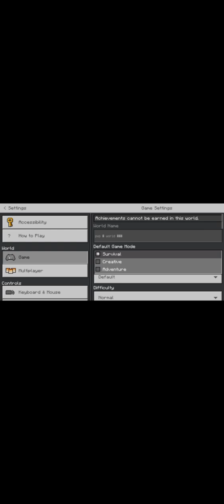Last To Leave The Slime Pit Wins $20,000 - Challenge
I AM WIN THIS MATCH AND MY FRIEND AND ME Last To Leave The Slime Pit Wins $20,000 - Challenge